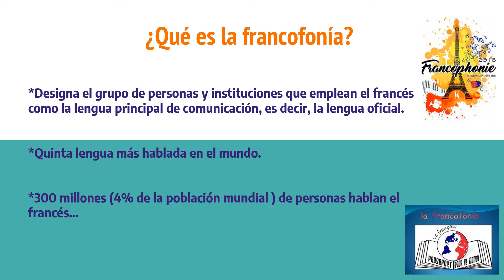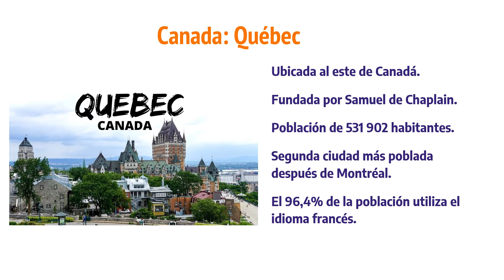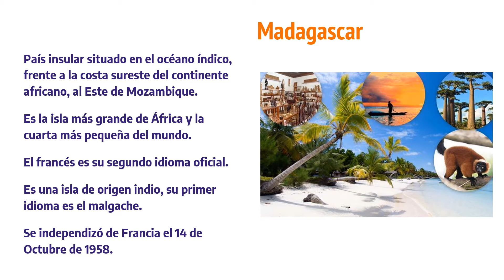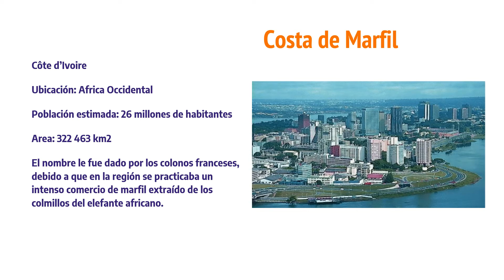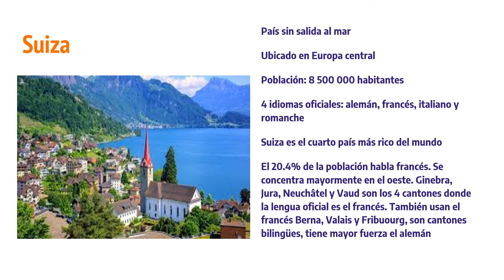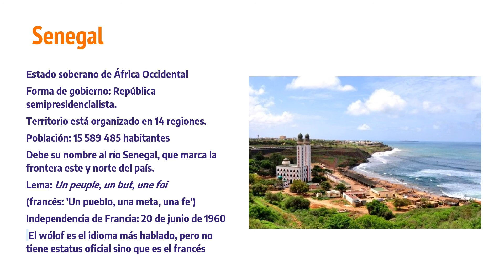La francofonía en el mundo - Français Facile #11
Este video explica lo que la presencia de la francofonía en el mundo.